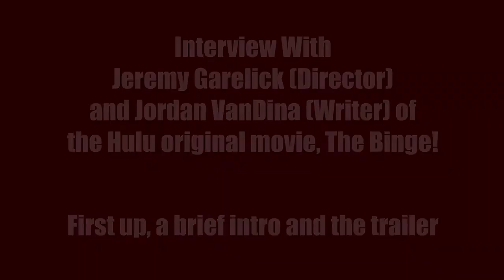The Binge (Hulu Original Movie) Interview With Jeremy Garelick and Jordan VanDina (Full Interview)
Watch or Pass Interview with director Jeremy Garelick and writer Jordan VanDina, of Hulu's all new original movie The Binge.  We discuss the movie's inspiration, making the movie, and working with Vince Vaughn.  We also have an EXCLUSIVE reveal of a present that Jeremy gives to Jordan.

So give it a watch and if you haven't already seen the film, it is available on Hulu.

The film stars Skyler Gisondo, Dexter Darden, Eduardo Franco, Vince Vaughn, Grace Van Dien, Tony Cavalero, Zainne Saleh , Marta Piekarz, Esteban Benito, Brittany Garms, Natalie Goldberg, Affion Crockett, Elon Gold, Jessica Kirson, Godfrey and Eileen Galindo.

THE BINGE is directed by Jeremy Garelick and written by Jordan VanDina. The film is produced by Jeremy Garelick, Will Phelps, Mickey Liddell, Pete Shilaimon, Nicole Stojkovich, Ryan Bennett and Michael Schade. Chris Bongirne and Michael Glassman serve as executive producers. THE BINGE is produced by American High and LD Entertainment.

Set in a time where all drugs and alcohol are illegal, the only day anyone can participate in the "fun" is on Binge day.  Friends Griffin (Gisondo) and Hags (Darden) have been dreaming of their first Binge--which you are allowed to participate in if you are over 18--for years.  Hags has been planning to make this an epic night, the best of their lives.  He also wants the glory of winning "The Gauntlet," an event that takes place at a wild party involving a grueling series of challenges to test the drug tolerance of all involved.  Griffin is also concerned with making sure his future isn't affected by this night, both because of his desire to go to Brown next year, and his desire to ask his longtime crush and friend to prom.  The pair are joined by Andrew (Franco) out of necessity, and the trio start on a long adventure of drugs, escapades, and ridiculousness.